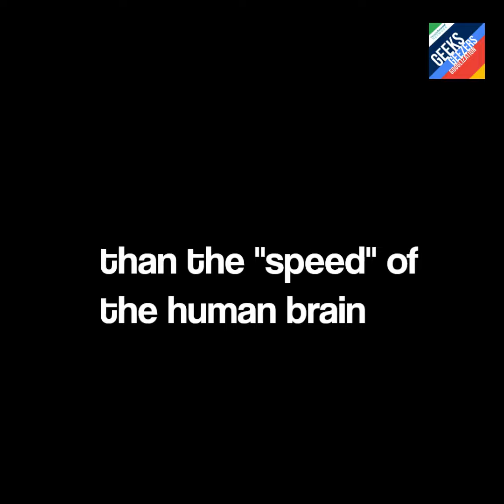The Fast and the Curious: How Computers Are Outpacing Our Brain Power | Geeks Geezers Googlization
The fastest computer microprocessor available today is 5.6 GHz, which is 28 million times faster than the speed of our brain's neurons' ability to calculate. The world's fastest supercomputer, Frontier, can perform more than a billion billion operations a second or 1.1 quintillion operations per second. However, the age of quantum computing is just around the corner and it's set to revolutionize the future. With quantum computing, we can perform calculations 158 million times faster than the fastest supercomputer available today. To put it into perspective, what would take a traditional supercomputer 10,000 years to accomplish, a quantum computer could do in just four minutes?

What impact will this have on artificial intelligence, our world, future of work, and jobs? Join us each week on Geeks Geezers Googlization as we dive into the exciting future of work and discover how AI will shape jobs, skills, leadership, and work.

A “Millennial trapped in a Baby Boomer body,” Ira is recognized as one of Thinkers 360 Top 5 Global Thought Leaders on Future of Work and HR and Top 10 for Leadership.  He is a 6X author with the just released "Create Great Workplace in a Remote World" and top-rated "Recruiting in the Age of Googlization," now in its 2nd edition. He is the co-host of Geeks, Geezers and Googlization podcast, ranked in the top 1% of podcasts and was recently inducted into the HRSouthwest Speaker Hall of Fame.

Prefer podcasts? Listen at Geeks, Geezers, and Googlization